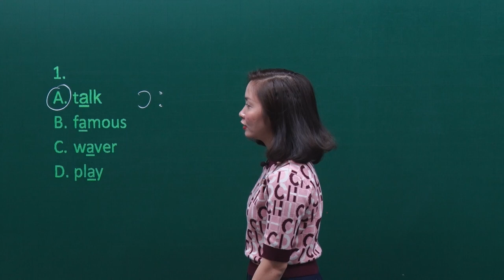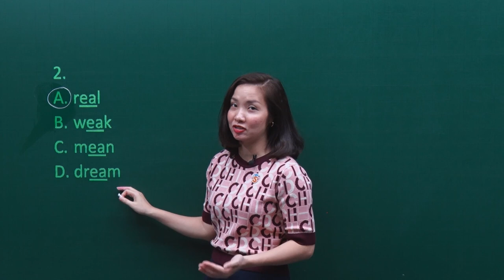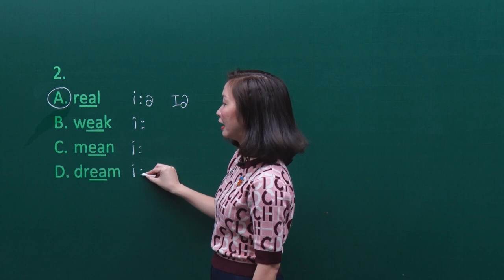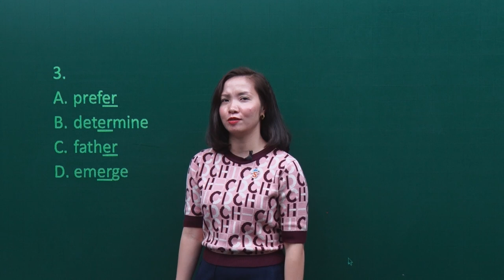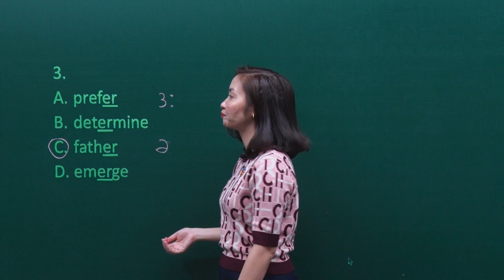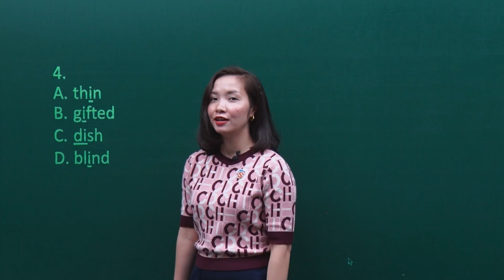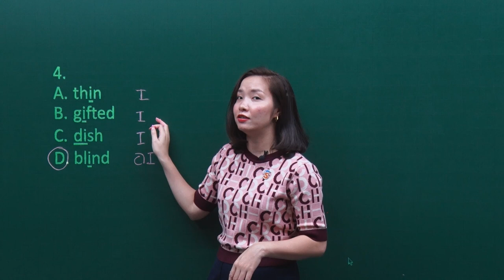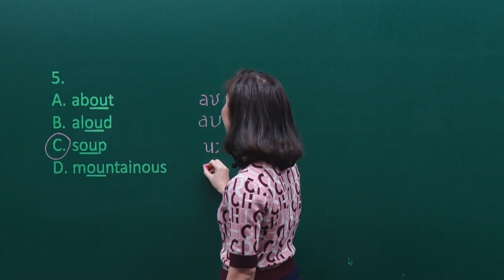Ôn tập dạng bài phát âm [Thi tốt nghiệp THPT] - Phần 1